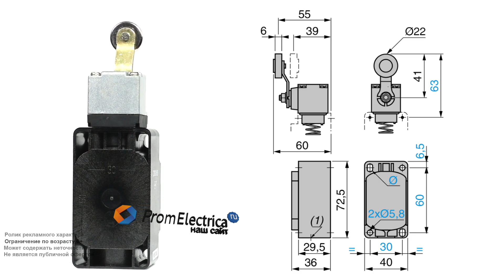Пластиковый концевой выключатель со стальным плунжером 2NC M20 ZCKS7H29 + ZCKD33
Предлагаем концевой выключатель ZCK S7H29 + ZCK D33 Schneider Electric

Технические характеристики:

Нерегулируемый стальной ролик - одна из самых популярных моделей. Фиксируется на 360 градусов. Большой запас холостого хода позволяет работать с малыми и крупными объектами, находящимися в движении. Стальной ролик имеет повышенную ударо- и износостойкость.

Если Вам нужен миниатюрный концевик, стоит выбрать модель из легкого и прочного термопластика. Такой корпус отлично подойдет для небольших станков, 3D-принтеров, щитового, фасовочного и упаковочного оборудования.

Корпус имеет 4 установочных отверстия М5, расстояние между которыми 30 мм по ширине и 60 мм по высоте.

Электрическая схема 2NC
Инерционного срабатывания